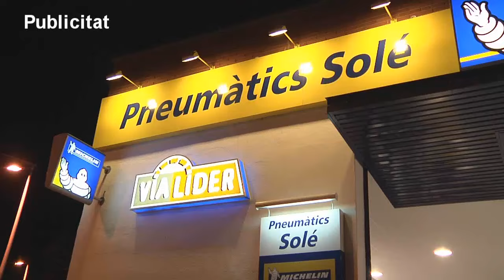SATV 250424 post ple 1 ECP